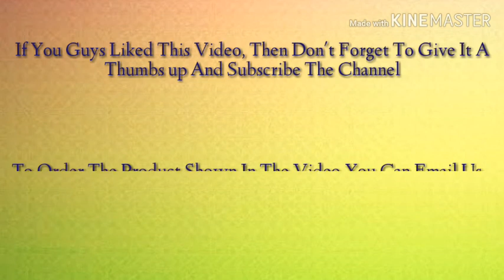Men's Fashion Cotton Solid Short Kurtas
Fabric: Cotton
Sleeves: Full Sleeves Are Included
Size: M, L, XL (Refer Size Chart)
Length: Refer Size Chart
Type: Stitched
Description: It Has 1 Piece of Men's Kurta
Work: Solid
Dispatch: 2 - 3 Days